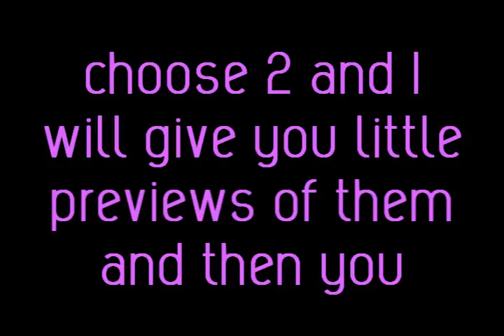ATTENTION ((series information))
okay so I guess you know now :(
Why I am canceling:

Deviously Adored:
I dont have that much inspiration for this anymore :S someone can take over this story if they want :)

Can You Keep A Secret?:
I dont really know what I want to do with this series... I dunno, dont have the inspiration to do it :S But whoever wants to take over can!!

JUST PM ME IF ANYONE IS TAKING OVER A SERIES :)

Stories You Can Choose Out of That I Will Do:
1. Life Through A Camera
2. 2 Weeks 5 Days 19 Hours Of NOT Talking To Joe Jonas
3. The Girlfriend Experience
4. Making Memories

so you guys just need to choose two then I will put another vid/vids up giving you previews of them then you choose the one :) Or if you are lucky I might do both!!!